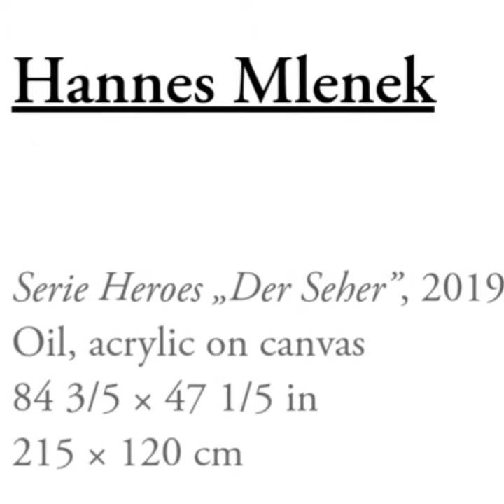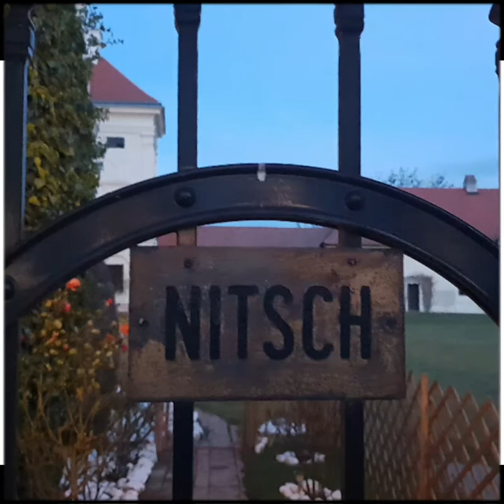Art Central Hong Kong 2020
As due to the Covid-19 virus all art fairs have been cancelled, here you see the artworks which supposed to be presented in 2020.